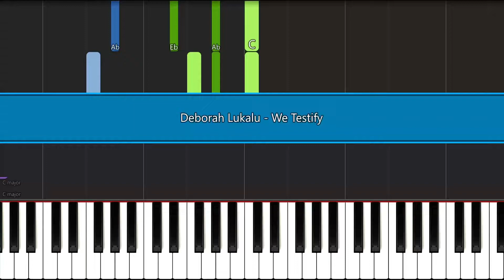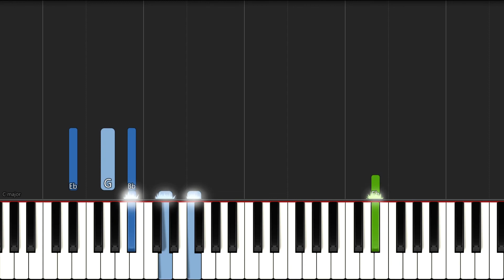Deborah Lukalu - We Testify | EASY PIANO TUTORIAL BY Extreme Midi